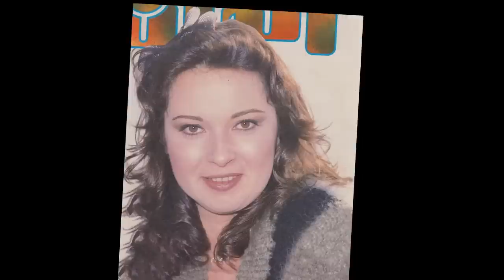وفاة الفنانة نورا بعد أجراء عملية جراحية عاجله وأسرار عن زواجها من رجل السياسة المشهور؟اليكم الحقيقة